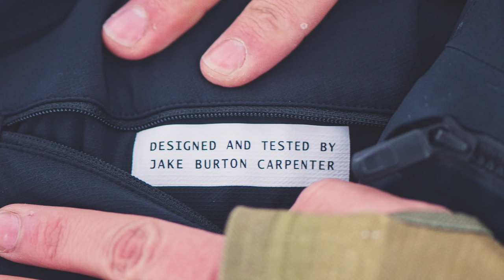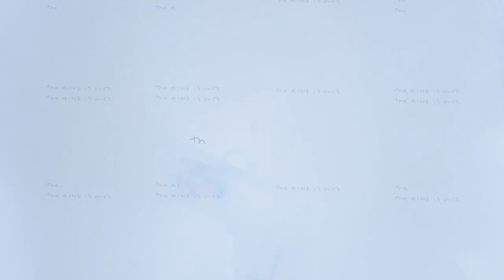Mine77 New Collection Now Available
The second installment of Mine77 has arrived and includes a limited quantity of all-new signature products created by our founder, Jake Burton.